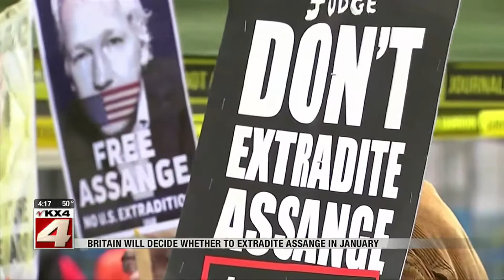News 400PM News October 1 Part 2